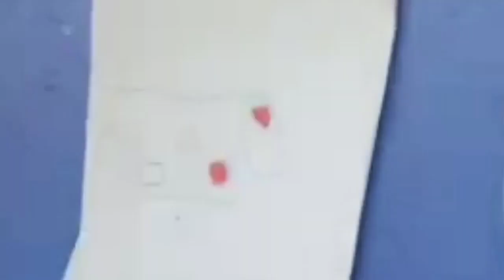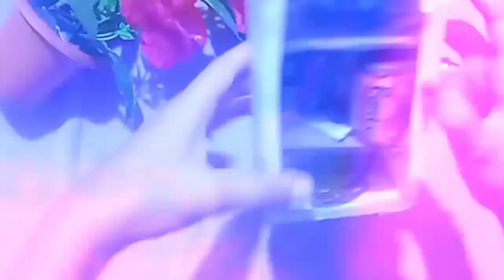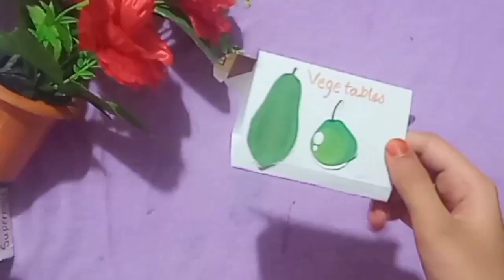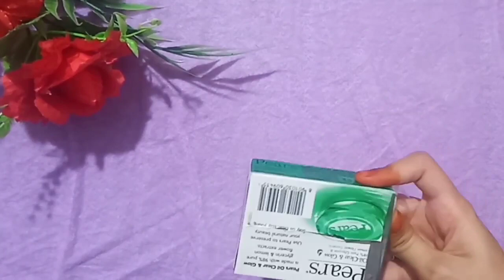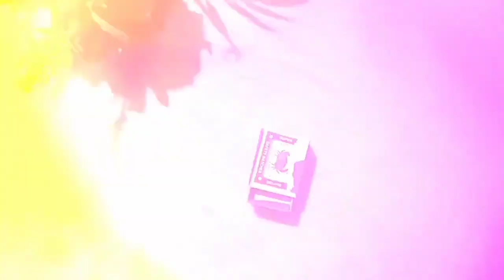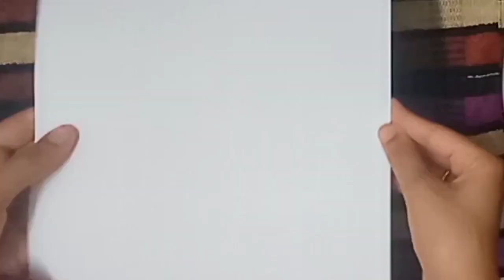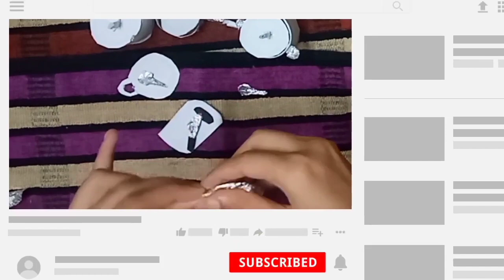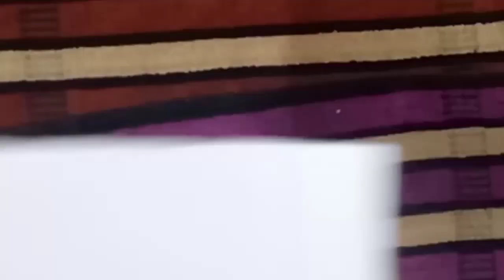DIY homemade all pretend play sets for kids/how to make pretend play set/makeup set/cutting fruits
00:00 Introduction
00:09 how to make vegetable cutting set at home
03:04 how to make pretend bakery set at home
07:39 How to make clay set at home
10:39 How to make makeup set at home
16:36 how to make shinchan play set at home
22:37 How to make barbie dress set without sewing
26:52 How to make barbie supermarket set at home
31:29 How to make junk food set at home
36:11 How to make barbie furniture set at home without gluegun
41:24 How to make kitchen set without cardboard or colour paper at home

Things that I have made in this video:
1. Fruits and vegetables cutting set
2. bakery set
3. Clay set
4. Makeup set
5. Shinchan play set
6. Barbie dress set
7. Supermarket set
8. Junk food set
9. Furniture set
10. Kitchen set ( cooking set)

Your quaries:

1. Diy homemade Fruits and vegetables cutting set
2. How to make bakery set at home
3. Diy homemade Clay set with mould
4. How to make Makeup set at home for kids
5. How to make Shinchan play set
6. How to make Barbie dress set without sewing
7. Diy homemade Supermarket set
8. Diy homemade Junk food set
9. How to make Furniture set without gluegun at home
10. Diy homemade Kitchen set
11. How to make cooking set at home
12. Diy homemade grocery set at home
13. Diy homemade McDonald's set
14. No sewing barbie dress at home
15. Diy homemade oven set
16. Diy homemade cake set
17. Diy homemade all pretend play set for kids at home
18. How to make pretend play set at home